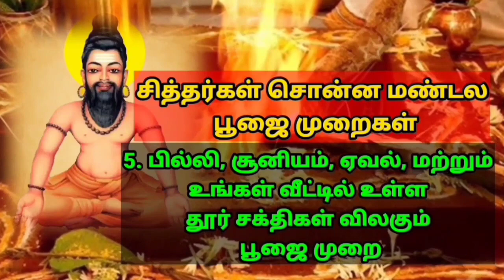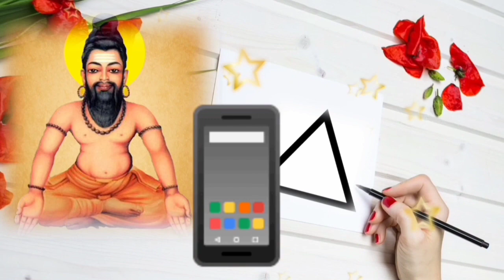சாடுவார் சிலபேர்கள் பல நூல் பார்த்துத் தமைமறந்து படுகுழியில் விழுவார் சாவார் Agathiyar வாசியோகம்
அகத்திய மகான் சொன்ன இந்த ஞான நூலை மறந்து உலகத்தில் உள்ள பல நூல்களை பார்த்து வந்தால் வாசியின் உண்மை தெரியாமல் படுகுழியில் விழுந்து சாவார்கள் என்று அகத்திய மகான் சொல்கிறார்.

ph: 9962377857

பதியவிடம் சுழுமுனை என்றதற்குப் பேராம் பகருவார் சொர்க்கமும் கைலாசம் என்றே Agathiyar வாசியோகம்